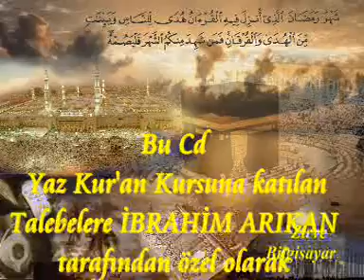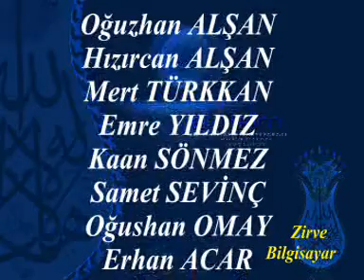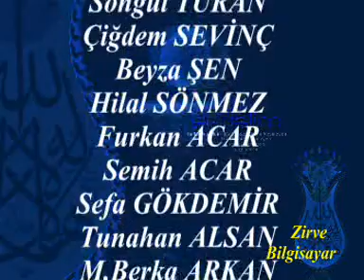Kışlaçay Köyü Kuran Kursu 05.08.2004 Katılım Listesi